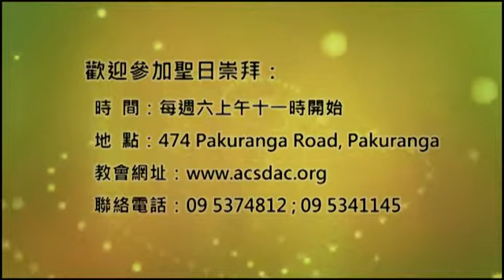20/08/13 从前你们的意思是要害我，但神的意思原是好的，要保全许多人的性命，成就今日的光景。